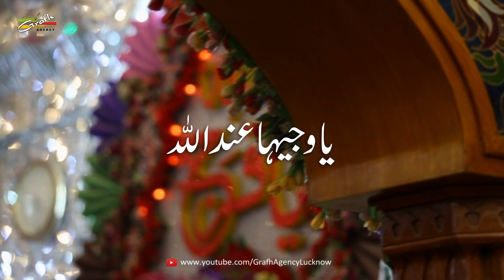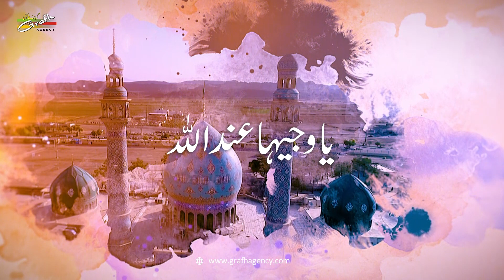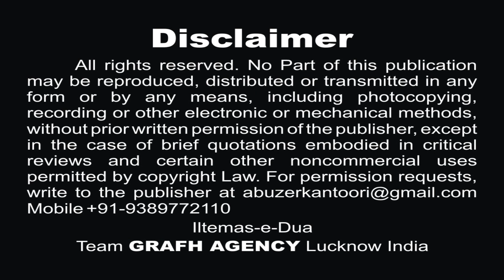Ya Wajiha Indallah | یا وجیہا عند اللہ | Yasoob Rizvi Gopalpuri | Urooj Gopalpuri | Moharram Nohey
Ya Wajiha Indallah | یا وجیہا عند اللہ
Reciter : Yasoob Rizvi Gopalpuri
Poet : Janab Urooj Gopalpuri
Audio : AMU Studio Lucknow
Post Production, Global Released & Copyright : GRAFH AGENCY, Lucknow India

LYRICS.

YA WAJIHAN INDALA ISHFALANA INDALA -2

YARAB TUJHE HAI HADIYE AAZAM  KA WASTA
MUKHTAR JAISA DEDE GHULAMON KO HOUSALA
HANTHON ME ITNI TAB DE MATAM KAEN SADA
PARCHAM RAHE BULLAND ALAMDAR SHAH KA

DUSHMAN AZA KE LAKH SITAM PAR SITAM KREN
DEN HOUSALA KE MAJLISE SHAHE UMAM KREN
PAIHAM GHAME HUSSAIN ME AANKHON KO NAM KAREN
HAR GHAM SE DOOR REH KE SHAHEDEEN KA GHAM KAREN

YA MUSTAFA REHAM KAREN UMMAT KE HAAL PAR
PARWARDIGAR KI HO AZADARON PAR NAZAR
JHUKTA HAI BARGAHE KHUDA ME HAMARA SAR
PHIR BHI NAHI HAMARI DUAON ME KUCH ASAR

AHLE AZA KI AANKH SE AANSUN RAWAN RAHE
ZIKRE GHAME HUSSAIN ME SHAMON SEHAR RAHEN
HASNAIN FATMA O ALI KI NAZAR RAHEN
SADQE ME PANJATAN KE DUA ME ASAR RAHE

KARBOBALA KI HUMKO ZEYARAT NASEEB HO
MOULA HAMARA HUMSE KHUDARA QAREEB HO
BIMAR JB KOI BHI HAMARA HABEEB HO
AABID KE MASEWA NA KOI BHI TABEEB HO

BAQAR KI HUKMERANI RAHE HUM PE HASHR TAK
JAFAR KI NIGAIHBANI RAHE HUM PE HASHR TAK
KAZIM KI SHADMANI RAHE HUM PE HASHR TAK
INSBKI PASBANI RAHE HUM PE HUSHR TAK

MABOOD MOJEZA YE TERI BANDDAGI KA HAI
HAM PE KARAM RAZA O TAQI O NAQI KA HAI
MUKHTARE KAENAAT HASAN ASKARI KA HAI
SAYA SARON PE AHLE AZA KE NABI KA HAI

AHLE AZA KI AANKH SE AANSUON RAWAN RAHEN
YARAB MUKHALEFEEN KE RUKH PE DHUAN RAHE
FARSHE AZA E SHAH HAMESHA JAWAN RAHE
ISPE SADA NIGAHE IMAM ZAMAN RAHE

HAM SHAN SE WATAN ME MOHHARRAM MANAENGE
JO DOOR HAIN WATAN SE WATAN LOUT AAENGE
DUSHMAN AZA KE JO HAIN UNHEN HUM MITAENGE
YASOOB AUR UROOJ KA NOUHA SUNAENGE

Our Branch Office :
GRAFH AGENCY

Cameraman : Rahul Singh Chauhan, Mehdi Haider
Graphic Designer : Murtuza K. Bhurani, Syed Yasir Husain
Production Manager : Mahtab Husain & Mahmood Rizvi
Video Editor : M. Abuzer Kintoori